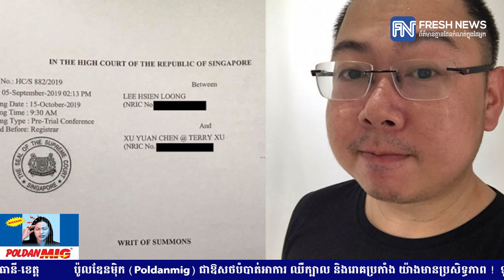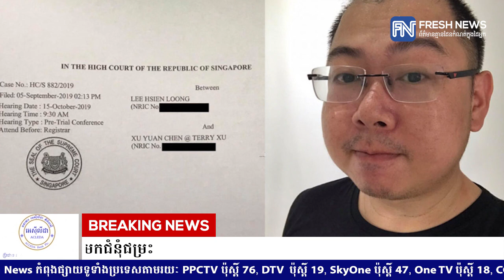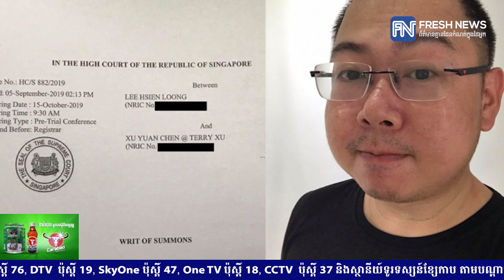នាយករដ្ឋមន្ត្រីសិង្ហបុរី នឹងបង្ហាញខ្លួនក្នុងតុលាការ បើពាក្យបណ្ដឹងបរិហារកេរ្តិ៍ ប្រឆាំង...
នាយករដ្ឋមន្ត្រីសិង្ហបុរី នឹងបង្ហាញខ្លួនក្នុងតុលាការ បើពាក្យបណ្ដឹងបរិហារកេរ្តិ៍ ប្រឆាំងនិពន្ធនាយកកាសែតម្នាក់ ត្រូវយកមកជំនុំជម្រះ